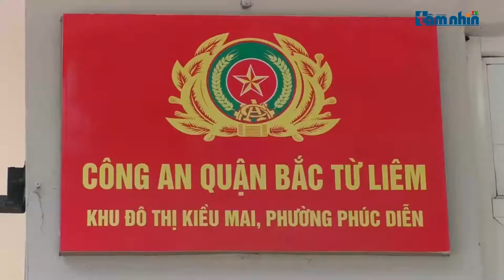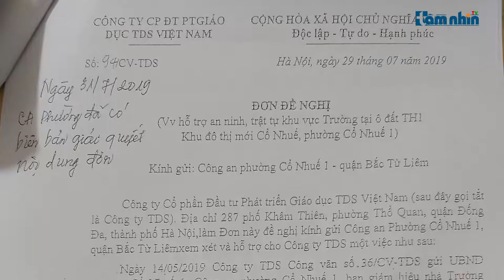Chuyển đơn tố cáo vụ dàn dựng “bắt cóc con tin” đến VKSND tối cao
Tầm nhìn TV: Ngày 3/9, Phó chủ nhiệm Ủy ban Pháp luật Quốc hội Trần Thị Dung đã chuyển đơn tố cáo Công an quận Bắc Từ Liêm tạo hiện trường “bắt cóc con tin” giả để lấy lý do cắt, phá khóa cổng của công ty TDS tại lô đất TH1, phường Cổ Nhuế 1 quận Bắc Từ Liêm đến ông Nguyễn Tiến Sơn - Thủ trưởng cơ quan điều tra Viện kiểm sát nhân dân tối cao đề nghị xem xét giải quyết theo quy định của pháp luật.